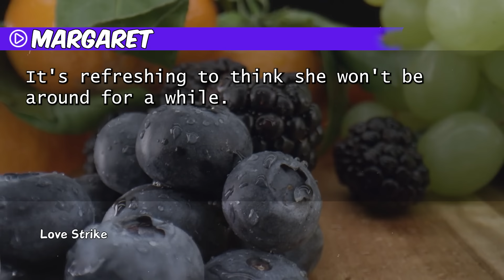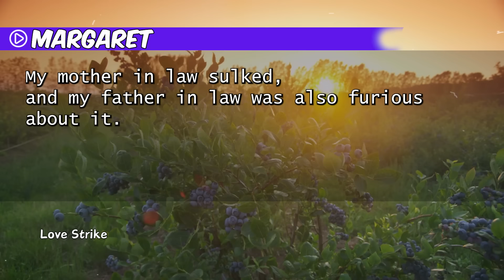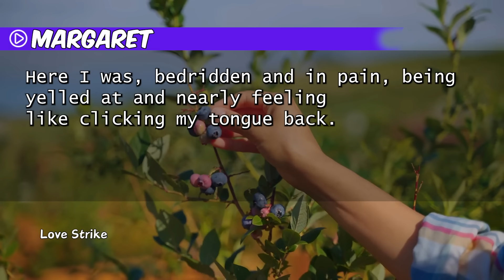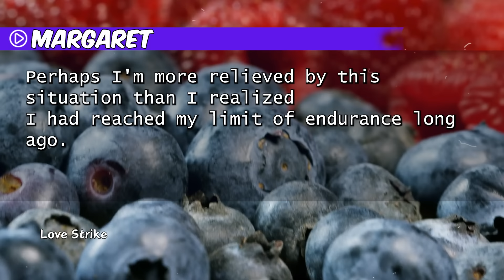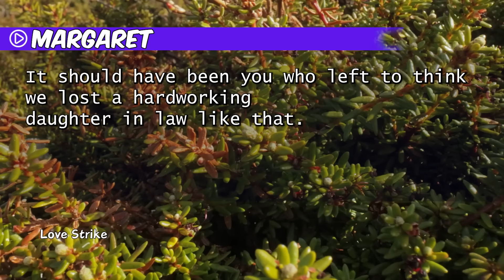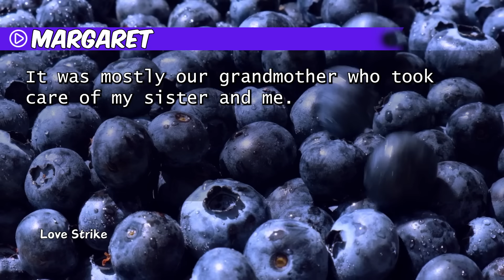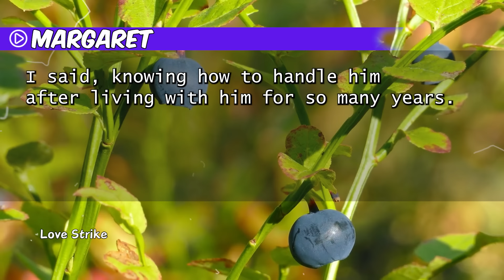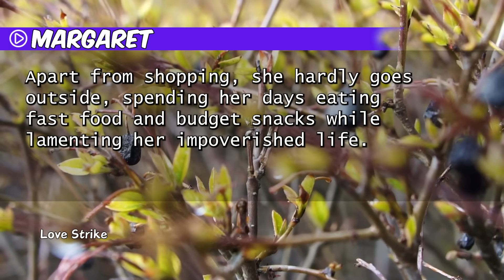My MIL insulted me as I left for my brother's wedding. "May you never return!" The outcome?